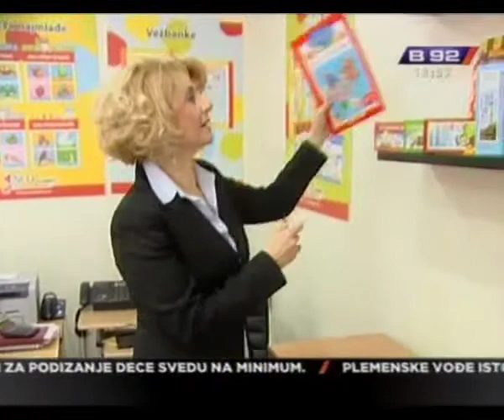Polozaj zena na trzistu rada u Srbiji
U susret međunarodnoj konferenciji "Principi osnaživanja žena", TV B92 je 6. marta emitovala prilog o položaju žena na tržištu rada u Srbiji.

Jedna od sagovornica je i Maja Enis, vlasnica izdavačke kuće "Enco Book" iz Beograda i članica Udruženja poslovnih žena Srbije.